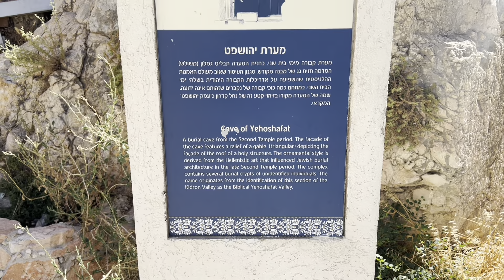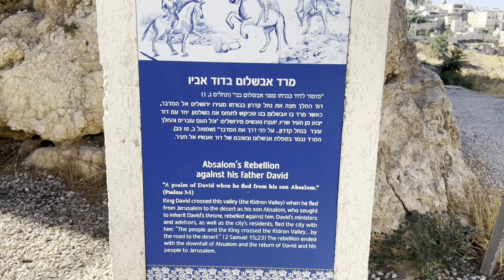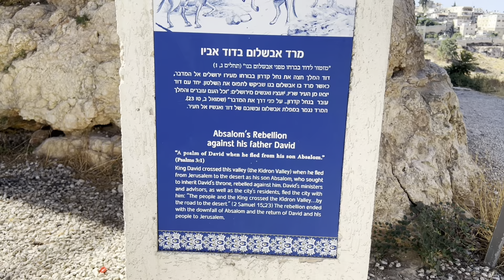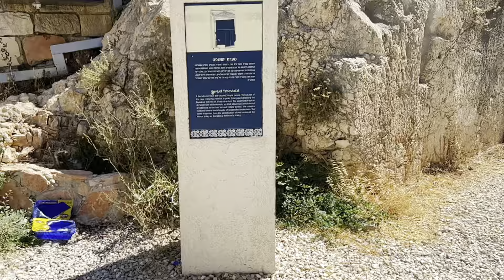Jew’s Maidan e Hashar and Pul e Seraat P2- یہود کا میدان حشر اور پُل صراط پارٹ ٹو ۔ Bashir Awan